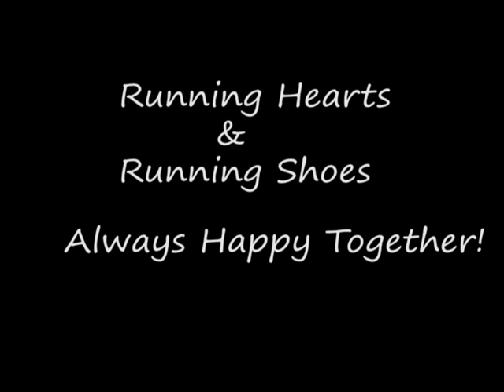Runner's Story: Matt Brown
Conversation with a runner Matt Brown
Interviewer: Kristen Dean